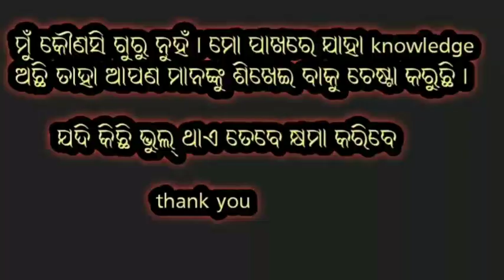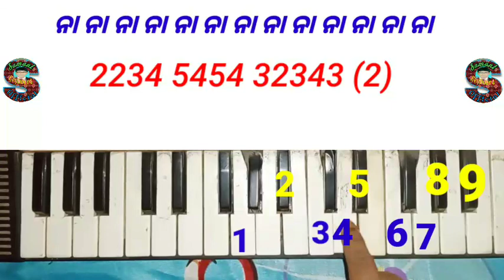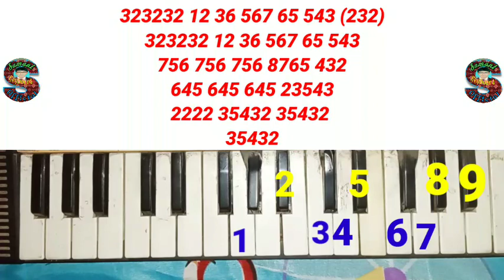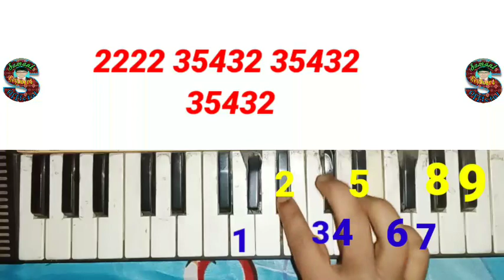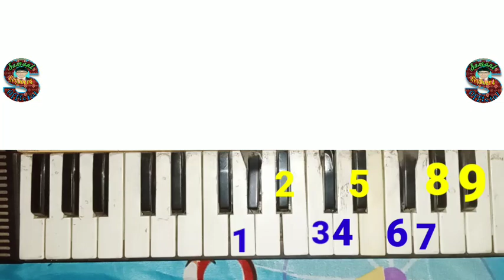Amar gaan bulei nemi tate || Sambalpuri Piano tutorial notation ll Human sagar|| Samant Keyboard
Welcome my sweet Viewers " Samant Keyboard " ପ୍ରସ୍ତୁତ ଏହି ଭିଡିଓଟି ଯଦି ଭଲଲାଗିଥାଏ ତେବେ ଆମ channel କୁ Like ଏବଂ Share କରନ୍ତୁ I ଆମ ସହ ଯୋଡିହୋଇ ରହିବା ପାଇଁ ଏବଂ ସବୁଦିନ ନୂଆ ନୂଆ video ର Notification ପାଇବା ପାଇଁ " Samant Keyboard  you tube Channelକୁ Subscribe କରନ୍ତୁ ଓ Bell ର Button 🔔 ନିଶ୍ଚୟ ପ୍ରେସ୍ କରନ୍ତୁ I

Amar gaan bulei nemi tate || Sambalpuri keyboard casio Song || Singer Humen sagar|| Samant Keyboard

tags---
New Sambalpuri Song Download
new sambalpuri piano
piano notation
sambalpuri casio song
kundal k chhura new song
manbi new song.
umakant barik new song
new band party song
Becky dulduli new song
mantu chhuria new song
new release sambalpuri song
all new samablpuri song mp3 song
santanu sahu new song
sonu new sambalpuri song
koshal new song
pure koshal
paschim odisha new song
jai maa samalei song
piano Tutorial
Indian music
new casio class
keyboard rhythm parten
sambalpuri keyboard tutorial
full tutorial keyboard practice
prakash jal new samablpuri song mp3
ritesh suna new sambalpuri song
dushmanta suna new sambalpuri song
nil sagar new samablpuri song mp3 song
jashobanta sagar new sambalpuri song
new odia song
casio hand practice
how learn music keyboard
how to make a song by keyboard
how to learn quickly casio
old sambalpuri song all
old sambalpuri song
new mp3 song download
asima panda new odia song
new koshal song
sambalpuri rap song
sambalpuri Keyboard music
sambalpuri Keyboard music
sambalpuri Keyboard tutorial
sambalpuri keystone
sambalpuri Keyboard king roshan
sambalpuri Keyboard king
sambalpuri Keyboard master
sambalpuri Keyboard vidio
Sambalpuri keypad song